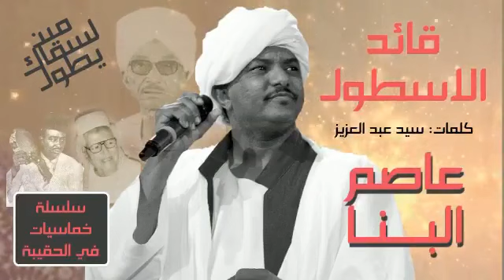قائد الاسطول ♫ سلسلة خماسيات عمنا سيد عبدالعزيز║عاصم البنا - Asim Albanna║اغاني حقيبة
سلسلة خماسيات عمنا سيد عبدالعزيز رحمه الله  ✨ قائد الاسطول - حليف الصون - تاج الروض الوسيم - انا ما معيون - مسو نوركم ✨
قائد الاسطول ♫ سلسلة خماسيات عمنا سيد عبدالعزيز║عاصم البنا -  Asim Albanna  ║اغاني حقيبة ~ اغاني سودانية 2021
غنانا السمح - Gunana Al-Same7 كل الاغاني والحفلات والسهرات الحصرية  sudanese music